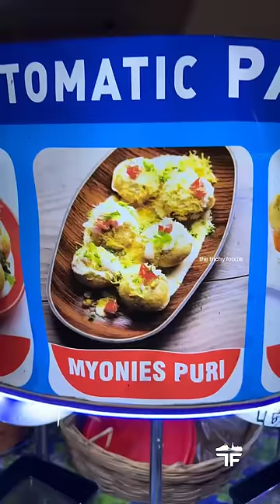கடைக்கு பேரு வைக்கலையா ??🤣AUTOMATIC Pani Puri in Trichy 🤤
Kadaiku Peru Vekalaiyama ⁉️ Automatic Pani Puri in Trichy
For more mouthwatering food feeds
Admin: @rowland_burges123
📍No permanent location, You can find them all around Thillainagar, Trichy
💳 Prices:
Plain ₹20
Bejo, curd, Mayo ₹30
Nuts, Mixed ₹40